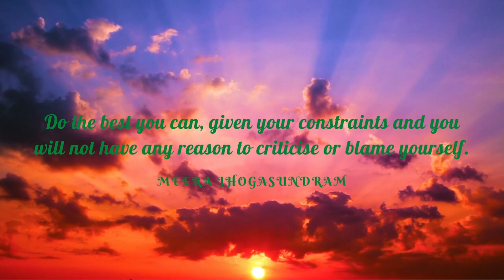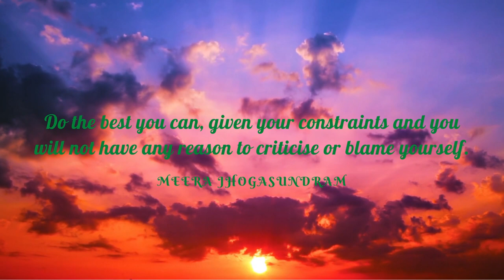Empowering Quotes (19) - Do the best you can